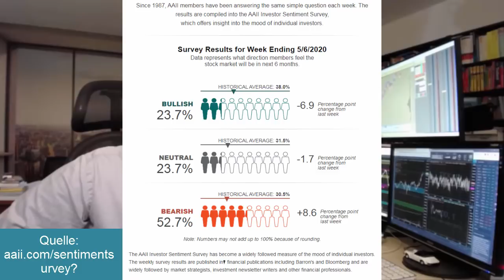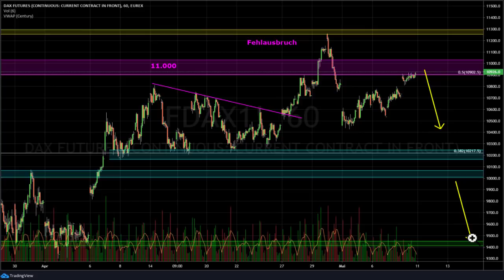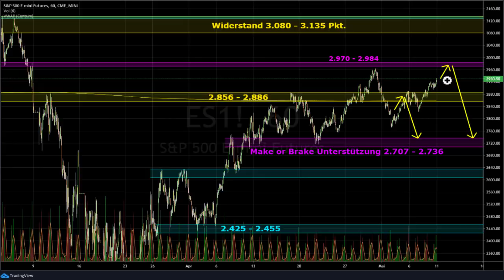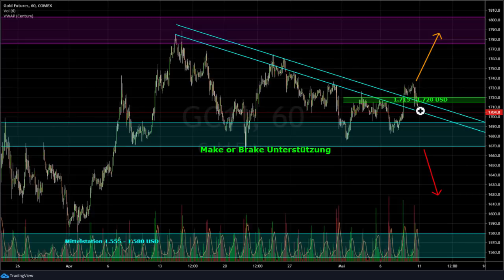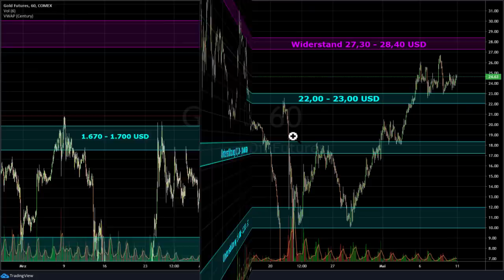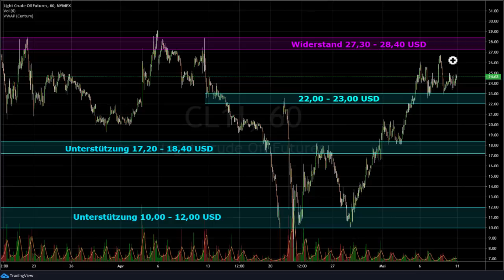BÖRSE AKTUELL – DER Wochenausblick für Dax, S&P 500, Gold- & Ölpreis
Die Börse hat in der vergangenen Woche Ihren Höhepunkt am Freitag erlebt. Die Veröffentlichung der US-Arbeitsmarktdaten hat erneut gezeigt, wie verrückt die Märkte aktuell laufen. Tsunami am US-Arbeitsmarkt und die Börsen feiern. Mit dem gesunden Menschenverstand ist die Börse schon lange nicht mehr zu verstehen. Es zeigt sich aber auch, dass bei der aktuellen „Rally“ die breite Masse wieder nicht an Bord ist. Aus diesem Grund ein paar mahnende Worte.

Fear of Missing out – FOMO

Wer sich langfristig an der Börse engagiert muss antizyklisch agieren. Damit ist gemeint, in Phasen der Schwäche Positionen zu kaufen. Die Schwächephase ist aber ganz klar vorbei. ABER – die nächste Schwächephase wird kommen! Das ist so sicher wie das Amen in der Kirche. Deshalb darf man jetzt in Angst verfallen, etwas zu verpassen. Der Großteil von uns hat den Einstieg verpasst oder ist mit zu wenig Kapital eingestiegen. Das müssen wir einfach akzeptieren. Der Zug ist für den Moment abgefahren und dem dürfen wir nicht blind hinterher laufen. Wir werden wieder unsere Chance bekommen. So sehe ich es auch bei meinen kurzfristigen Trades. Ist die Chance verpasst, ist das für den Moment ärgerlich. Aber so lange die Börse in der nächste Woche wieder geöffnet hat, warten neue Chancen auf mich.

Börse aktuell Teil 1: Dax – ein bullisches Bild sieht anders aus!

In der letzten Woche hatte ich den Fehlausbruch im Dax angesprochen. Der weitere Verkaufsdruck ist allerdings ausgeblieben. Dennoch sind auch die Käufer nur halbherzig zu Werke gegangen. Die Aufwärtsbewegung der letzten Woche wurde mit geringem Handelsvolumen begleitet. Damit sehen wir eher ein Zeichen der Schwäche. Zum Wochenschluss notierte der deutsche Leitindex im Bereich des Widerstandes zwischen 10.900 und 11.000 Punkten. Für die nächste Handelswoche erwarte ich.